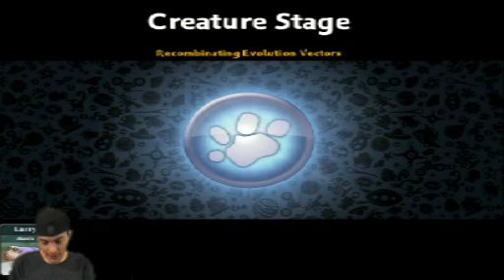Spore #2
I'm on land and making friends!